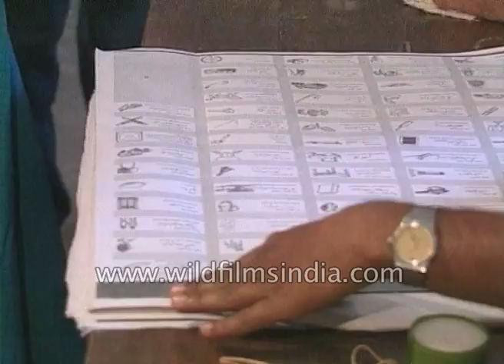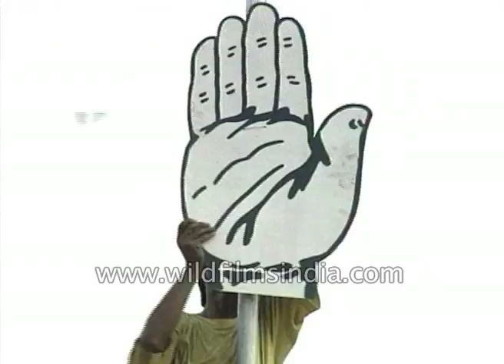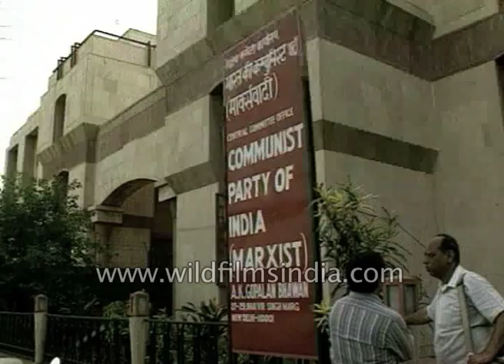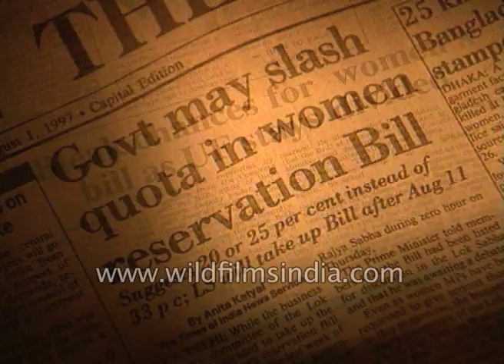Pranab Mukherjee, Sushma Swaraj : Political stalwarts on success of coalition governments in India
Political critics and politicians analyze the success of coalition governments in India. They opine on the coalition issues and ideological clashes that arise in coalition parties.

Sushma Swaraj analyses the success of coalition and the stability in West Bengal due to its ideological political inclinations. Janata Dal politician Sharad Yadav speaks on the political and economic requirements and the need for dialogue. HK Dua - consulting editor of the Times of India, Pranab Mukherjee - who later went on to become the President of India, Madhav Rao Scindia of the Congress Party - all speak about the political situation of that time.